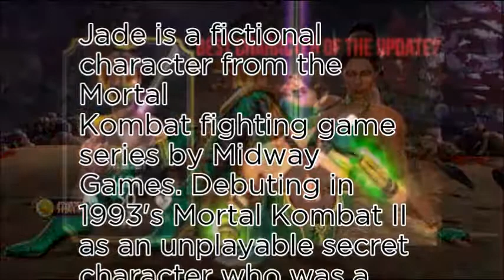No.3 most beautiful game stars of 2017-Jade (Why I love it ?)